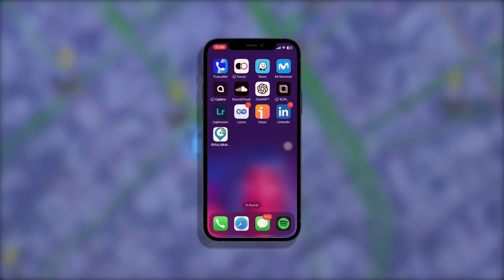INVESTIGAN CRIMEN DE PADRE E HIJO EN VALLEDUPAR